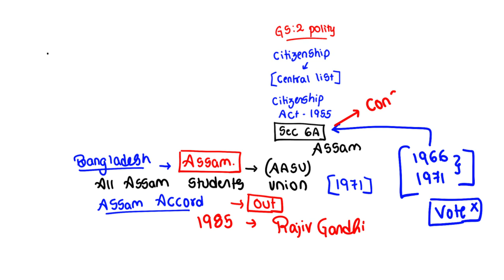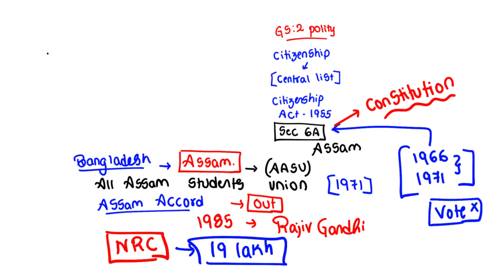All About Section 6A of Citizenship Act | SC to Validate the Constitutionality | By Srinivas Sir